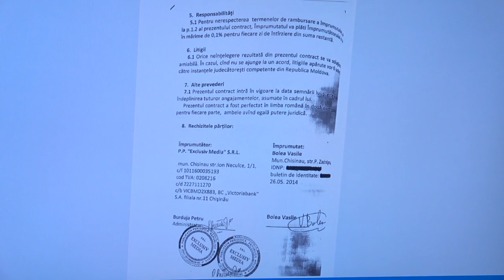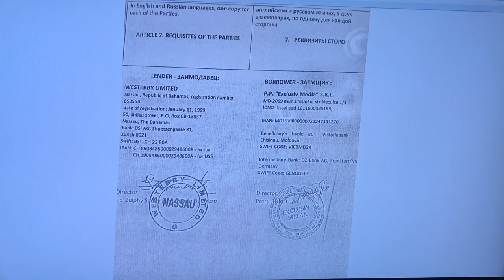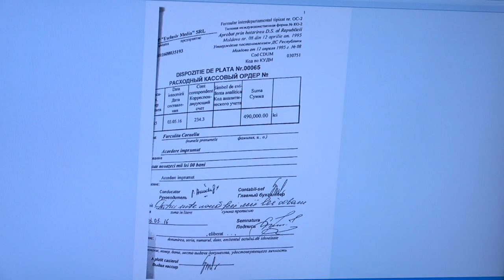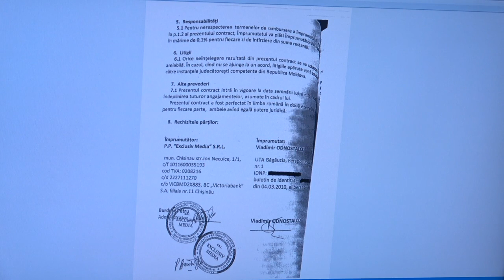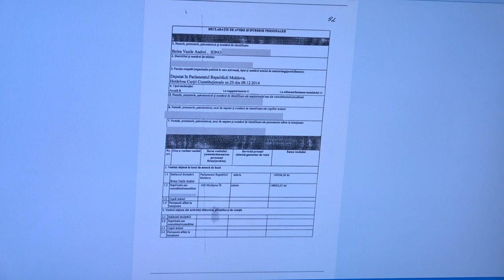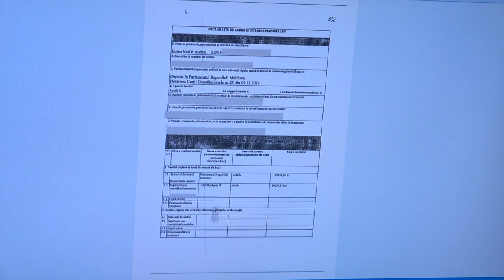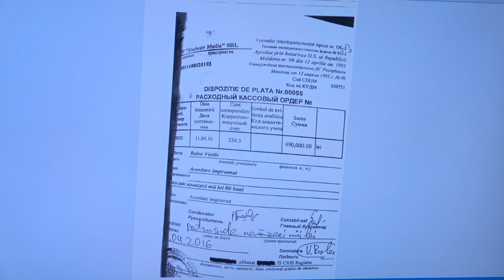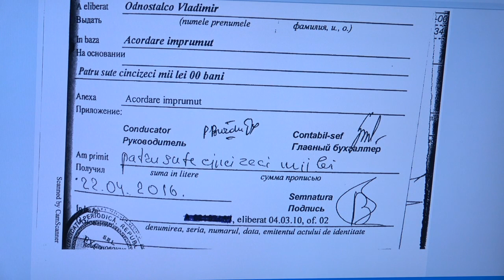Briefing susținut de către deputații Iurie Reniță și Octavian Țîcu cu tema „Interpelările către ANI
Briefing de presă susținut de către deputații Iurie Reniță și Octavian Țîcu cu tema „Interpelările către Autoritatea Națională pentru Integritate și Procuratura Generală privind persoanele implicate în operațiunea Bahamas”